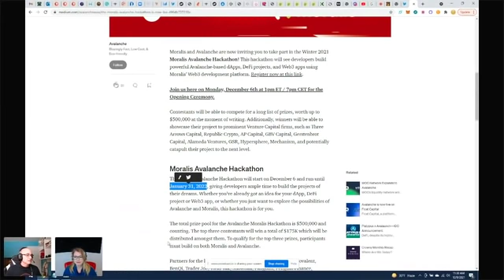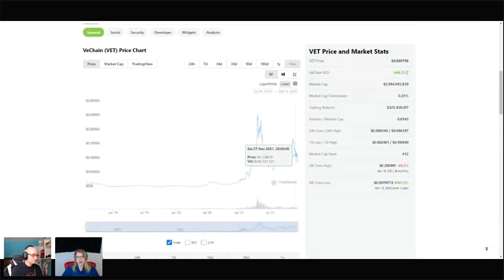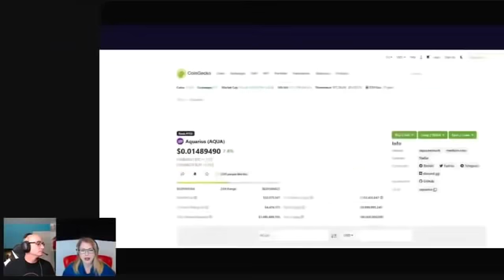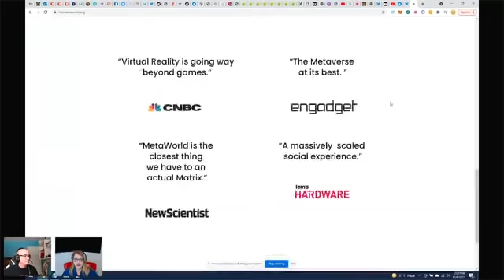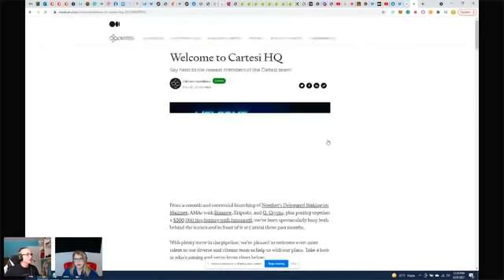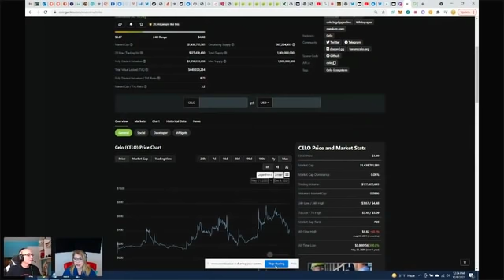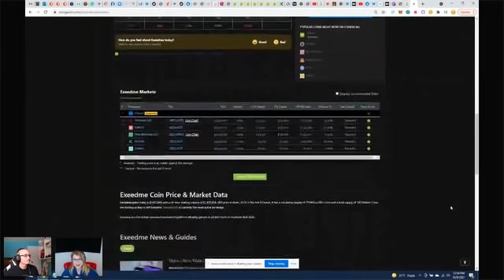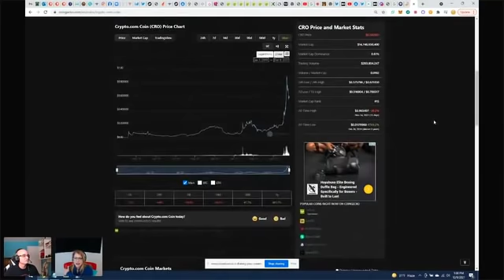Dec. 9th, 2021 Weekly Crypto Review with MooAnt and Samantha Jane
Want to see the full, two-hour, UNEDITED version of this video or be able to post questions as well as attend the live stream chat that happens five days before this is even posted on You Tube? If you like this type of discussion and would like to have access to even more controversial videos and predictions that are not posted on YouTube, or want to post questions and be a part of the live stream chats, or want to be part of her new Ask A Medium where Sam does readings live with attendees, check out Samantha Jane's Patreon Page at:

Don't forget that MooAnt has his own music and now crypto YouTube channel so don't forget to check that out, too:
DNySyjKjPeJBkdSBJjKYKP9pjJKRDQJPHU